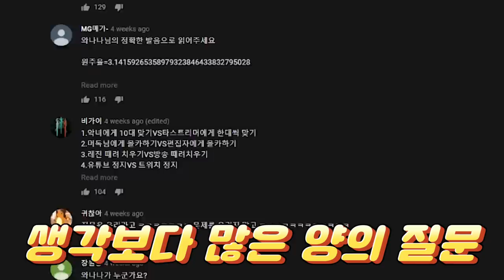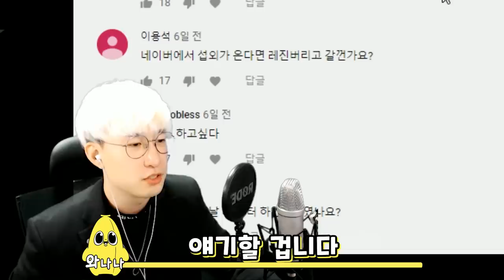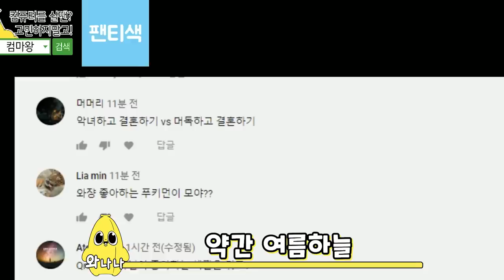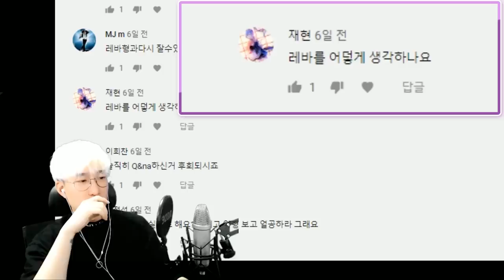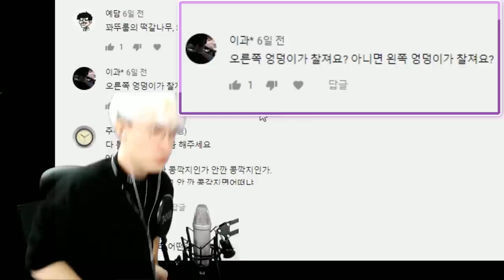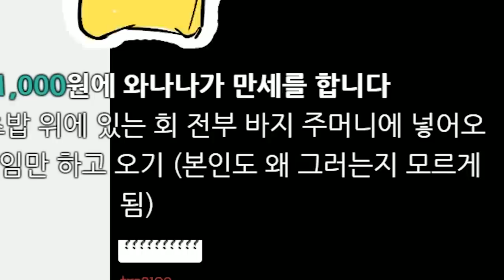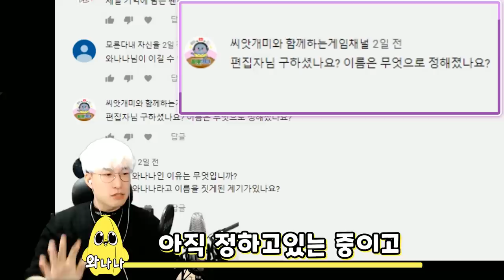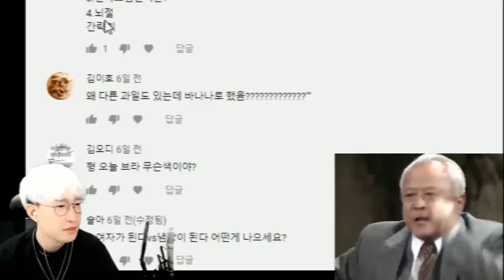20만 기념 Q&A, 질문의 수가..?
정말 감사합니다 기회가 될 때 따로 또 큐엔에이 읽어보도록 하겠습니다!